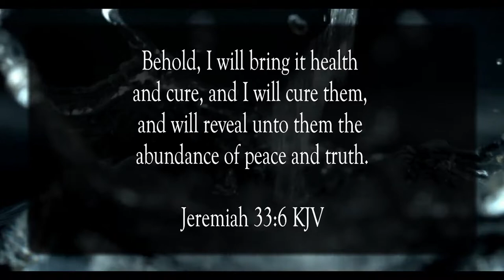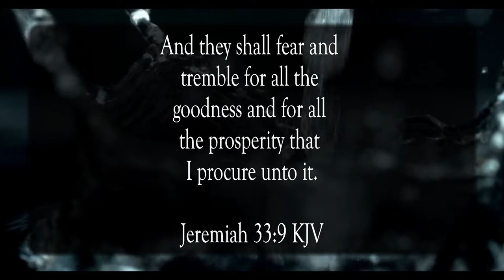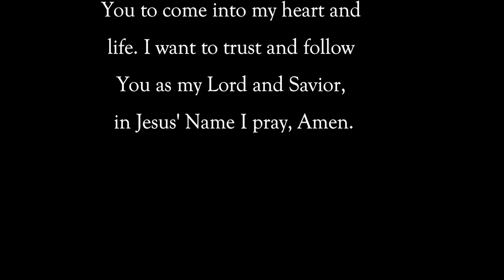Cleansed and Pardoned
Scripture of the Day! Cleansed and pardoned!